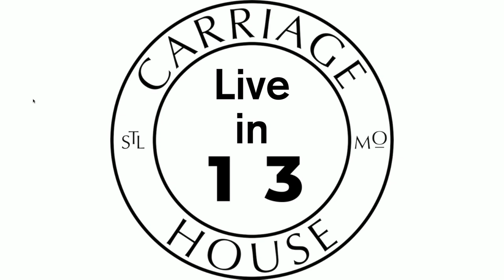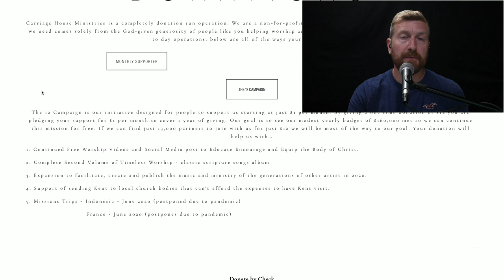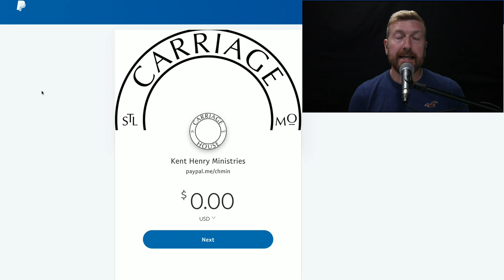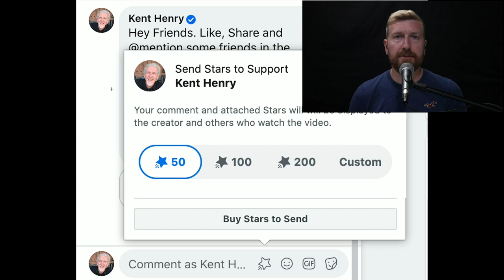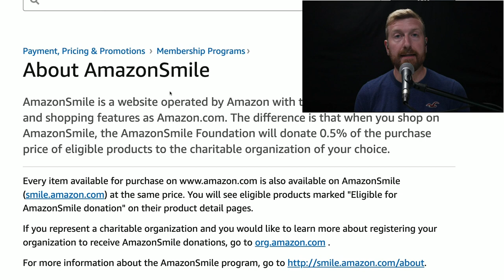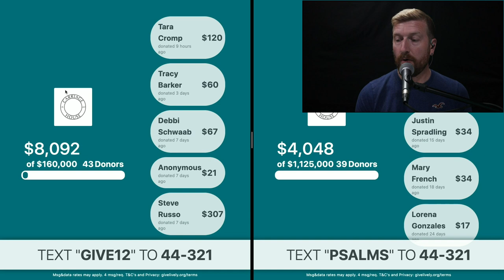KENT HENRY | 6-17-20 PSALM 36 LIVE DAY 91 | CARRIAGE HOUSE WORSHIP | PSALM A DAY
Kent and Carla Henry worship, narrate and sing Psalm 36  for Day 91 of a Psalm A Day from the Carriage House Ministries Studios on June 17, 2020.